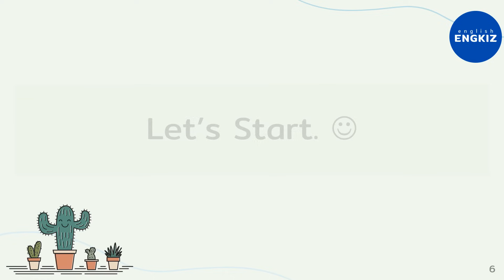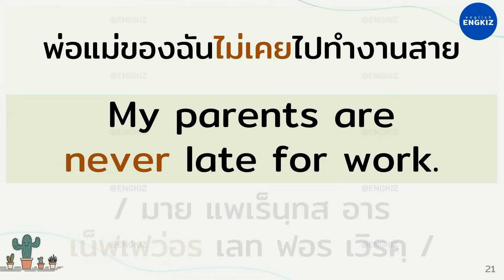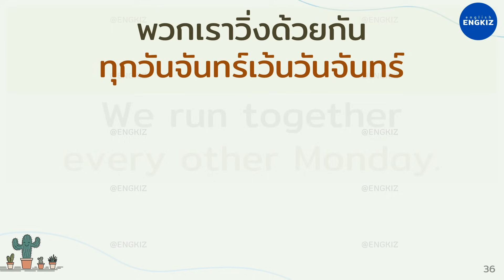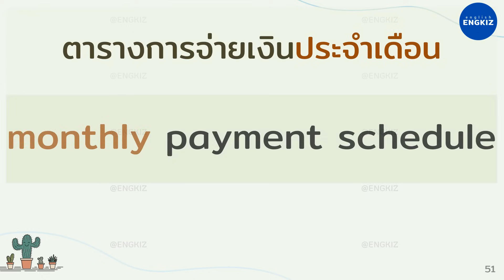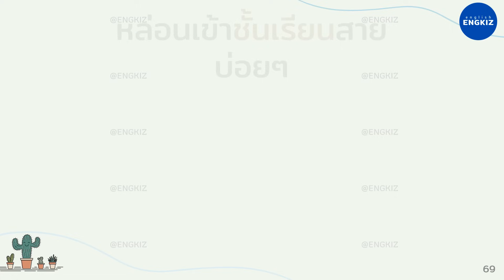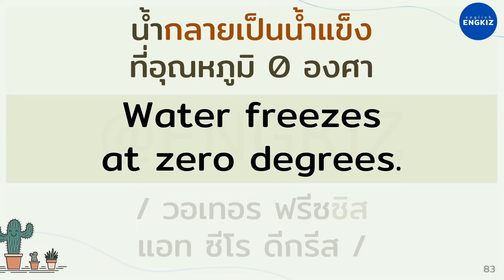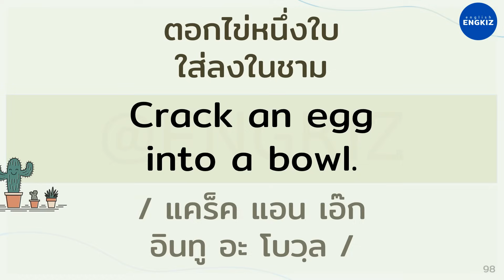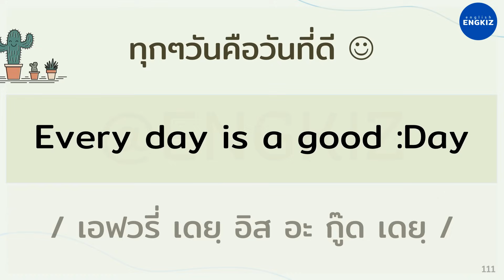100 ประโยคในชีวิตประจำวัน ตอน 6 | ฝึกพูดและฟังภาษาอังกฤษด้วยตนเอง | EP073 Present Simple Tense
ฝึกใช้ประโยค Present Simple Tense ในชีวิตประจำวัน
เรียนภาษาอังกฤษจากประโยคนับร้อย เรียนรู้แบบธรรมชาติโดยไม่ต้องท่องจำด้วยประโยคที่หลากหลาย และนำไปใช้ได้ในชีวิตจริง ฝึกคิดเป็นภาษาอังกฤษ ฝึกพูด ฝึกฟัง ฝึกแปล ด้วยตัวอักษรตัวใหญ่ที่เห็นได้ชัดเจน ครบจบที่นี่ที่เดียว
ฟังและพูดตาม 100 ประโยคในชีวิตประจำวัน
ฝึกพูดและฟังภาษาอังกฤษในชีวิตประจำวัน โดยการฟังและพูดตาม กับประโยคสนทนาสั้นๆพูดง่าย ที่ใช้จริงของคนทั่วไป ไม่เน้นแกรมม่า เน้นสื่อสารได้จริงๆ เหมาะสำหรับคนที่จะไปเที่ยวต่างประเทศ เตรียมตัวไปต่างประเทศ  ไปเรียนต่อ ไปทำงาน ไปใช้ชีวิตหาประสบการณ์ใหม่ๆในประเทศต่างๆ หรือคนที่ต้องการเรียนหรือทบทวนภาษาอังกฤษ แม้คุณจะไม่เคยมีพื้นฐานก็ฝึกตามได้ง่าย เพราะเรามีทั้งคำอ่านและคำแปลที่คุณสามารถฝึกได้ด้วยตัวเองทุกที่ทุกเวลา และที่สำคัญคือเรียนฟรีได้ไม่จำกัดเวลา จะฟังตอนทำงาน  เดินทาง ก่อนนอน หรือเมื่อไหร่ก็ได้ตามความสะดวกของคุณ นี่คือคอร์สภาษาอังกฤษออนไลน์ ที่เรียนฟรีได้ทุกที่ทุกเวลาอย่างแท้จริง

ไม่ว่าคุณจะทำงานอะไร ไม่ว่าจะมีพื้นฐานมาแค่ไหน เราคือช่องภาษาอังกฤษที่จะช่วยเติมความรู้ให้ทำให้คุณไปถึงเป้าหมายในชีวิตคุณ

ภาษาอังกฤษไม่ได้ยาก อย่างที่หลายคนเคยเข้าใจ เราอยากให้คนไทยเก่งอังกฤษ!
VDO แนะนำ - ยิ่งฝึก ยิ่งฟัง ยิ่งเก่ง !

📌ทดสอบการฟังของคุณกับประโยคพื้นฐาน